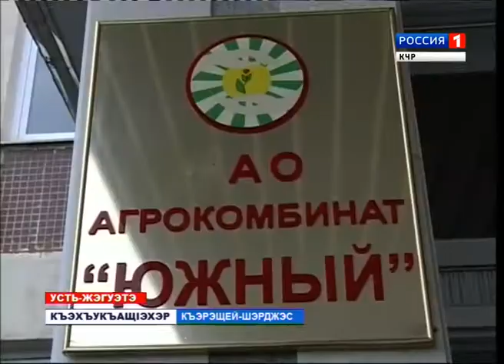Вести на черкесском языке 01.11.2016